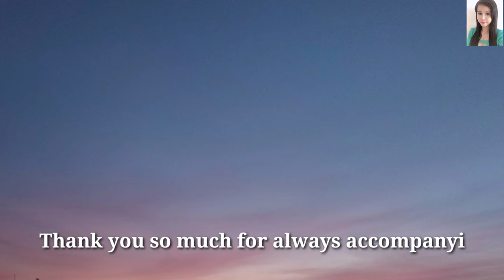Beautiful sky - Thư giãn ngắm bầu trời xanh - Sống Vui 68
Do you love the blue sky
Do you want to see the blue sky like me
.o0o.
Sau nhiều ngày chuyển mưa. Bầu trời toàn mây xám
Thật bất ngờ vào ngày 28/5/2021 bầu trời có màu xanh vô cùng đẹp.
Video bầu trời xanh nhiều mây trắng tạo thành bức tranh thiên nhiên tuyệt đẹp Lily quay lại trước sân nhà.
Những màu sắc tươi sáng, đầy hy vọng sẽ giúp cả nhà có những phút thư giãn thoải mái.
.o0o.
• Video made by Song Vui 68. I take a photo in Long Xuyen city.
.o0o.
.o0o.
.o0o.